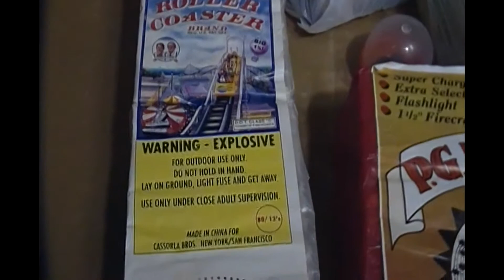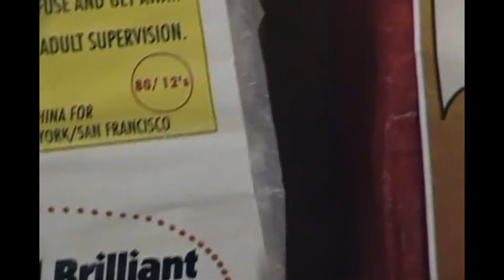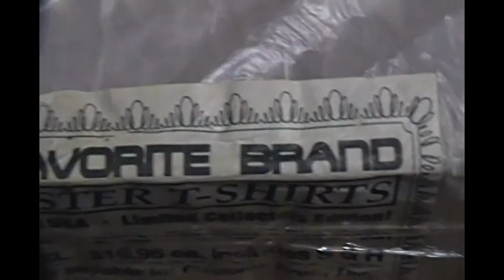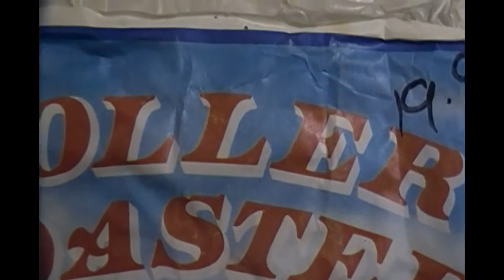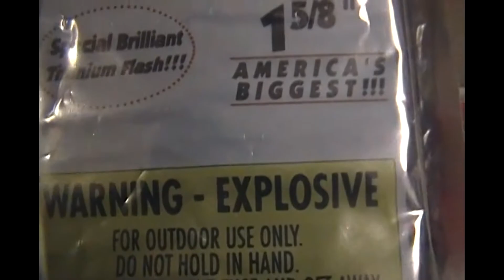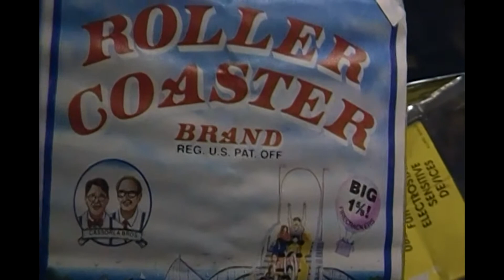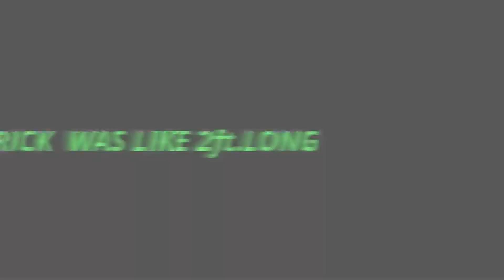D.O.T Roller Coaster firecrackers 80/12's & 60/50's bricks.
Two bricks of D.O.T Roller Coaster firecrackers